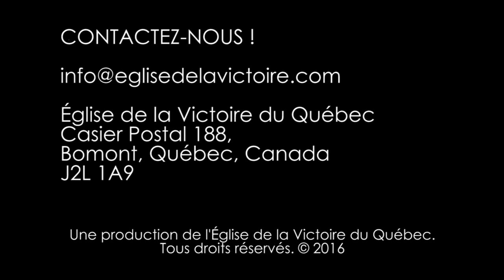La montagne de la foi | Michaël Lebeau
L'Église de la Victoire est une organisation indépendante et n'a aucune extension médiatique en dehors de ses propres productions. Les diffusions de l'Église de la Victoire ne sont donc pas celles d'un autre ministère télévisuel. Les partenaires de l’Église de la Victoire contribuent donc à l’Église de la Victoire directement et uniquement.

Vous ne trouvez pas une église locale dans votre région ? Vous ressentez un sentiment d'appartenance envers l'Église de la Victoire ?